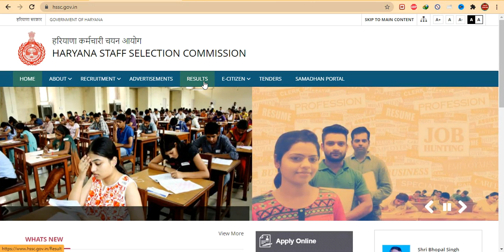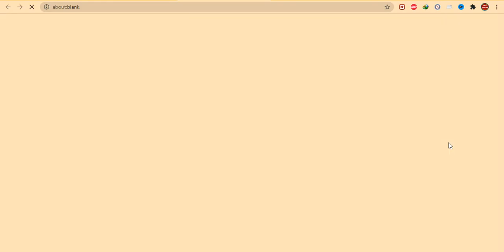HSSC ने किया कमाल || एक साथ तीन तीन Result किया घोषित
Haryana Police SI cancelled बड़ी खुशखबरी | रोना या हंसना आपके हाथ | haryana Police SI Cut off 2021
 Update | haryana Police SI बड़ी खबर | haryana Police SI Cut off
Haryana Police SI Cancelled | भर्ती पर हुआ Court Case | अब आगे क्या होगा
haryana police si Exam answer key
Haryana Police SI Result 2021| चेयरमैन का बड़ा बयान | Haryana Police SI Cut off 2021
haryana police si cut off 2021| hssc si expected cut off 2021| si haryana police cut off 2021